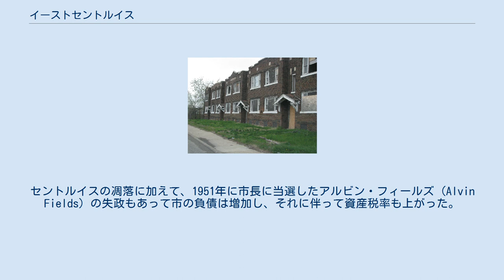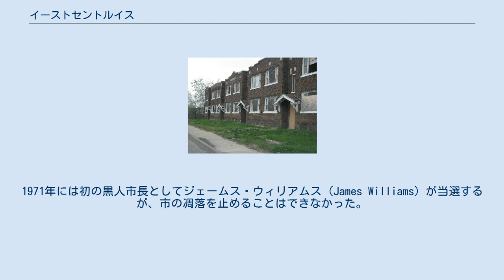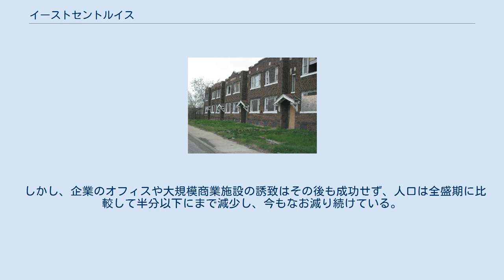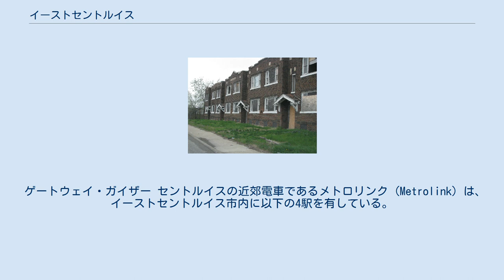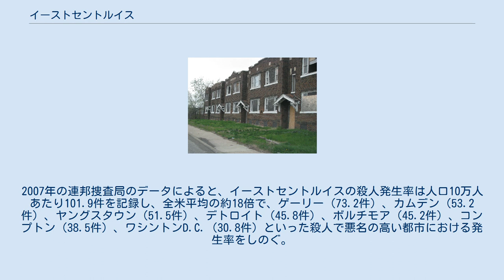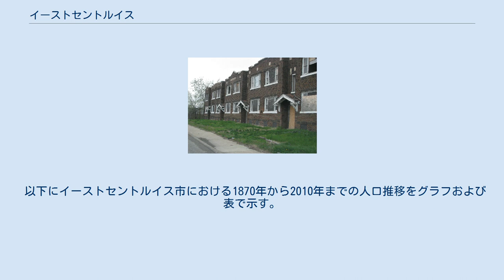イーストセントルイス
セントクレア郡_(イリノイ州)
廃墟と化したアパート。
このような建物は市内の至るところに建っている。
 イーストセントルイス（East St. Louis）は、アメリカ合衆国イリノイ州西部、セントクレア郡に位置する都市。
ミズーリ州のセントルイスとはミシシッピ川をはさんで対岸に位置する。
人口は27,006人（2010年国勢調査）で、2000年の31,542人から4,536人（14.4%）、1950年のピーク時に数えた82,366人からは約1/3に減少している。
 イーストセントルイスはイリノイ州内で最も貧しい都市のひとつである。
かつては蒸気船・鉄道・道路の交通の要衝としてセントルイスを支える都市であったが、産業の衰退と歴代市長の相次ぐ失政により失業が増加、人口が減り続け、治安が著しく悪化した。
 この地域にはかつてミシシッピ文化の祭祀中心地があり、マウンド（寺院や住居、墳墓などのために造られた墳丘）が多数存在した。
町の歴史はイリノイ州よりも古く、セントクレア郡が創設された1790年にさかのぼることができる。
イーストセントルイスを抱えるセントクレア郡は当時ノースウェスト準州に存在していた2つの郡の1つであった。
 19世紀に入ると対岸のセントルイスと並んで、蒸気船による水上交通の要衝として栄えた。
やがて鉄道が敷かれると、イーストセントルイスは鉄道関連の産業や製鉄業で栄えた。
1926年に国道66号線が開通すると、イーストセントルイスは黄金時代を迎えた。
1930年代から1950年代にかけては、イーストセントルイスのダウンタウンにはレストランや劇場、ナイトクラブなどが建ち並んだ。
1950年には、イーストセントルイスの人口は82,366人を数え、シカゴ、ピオリア、ロックフォードに次ぐイリノイ州第4の都市となっていた。
 しかし、1950年を境に、イーストセントルイスは凋落への道をたどった。
南部からの黒人の流入がピークに達したのもこの頃である。
セントルイスの凋落に加えて、1951年に市長に当選したアルビン・フィールズ (Alvin Fields) の失政もあって市の負債は増加し、それに伴って資産税率も上がった。
工場は次々と閉鎖して犯罪が増加し、街にはギャングがあふれた。
 そこに1960年代後半の公民権運動による暴動が追い討ちをかけた。
1971年には初の黒人市長としてジェームス・ウィリアムス (James Williams) が当選するが、市の凋落を止めることはできなかった。
 1978年に当選したカール・オフィサー (Carl Officer) は市の状態をさらに悪化させた。
下水道の敷設は失敗に終わり、ゴミの収集は給与不払いにより行われなくなった。
警察のパトロールも滞った。
市民は市を相手取って訴訟を起こすほどであった。
 カジノ・クイーン 1991年にはゴードン・ブッシュ (Gordon Bush) が市長に当選した。
誘致されたカジノ・クイーン (Casino Queen) は、イーストセントルイスにとってはおよそ30年ぶりの税収源であった。
また、ゲートウェイ・ガイザーの建設とメトロリンクの開通も経済の立て直しに貢献すると期待された。
 しかし、企業のオフィスや大規模商業施設の誘致はその後も成功せず、人口は全盛期に比較して半分以下にまで減少し、今もなお減り続けている。
 2010年の国勢調査では、イーストセントルイスの総人口の約98%はアフリカ系の住民で占められており、その多くは貧困層である。
市の全域にわたってスラム化が進行し、廃墟や空き地も目立つ。
最盛期に建設されたダウンタウンの美しかった歴史的建造物も朽ち、廃墟と化し、やがては無くなろうとしている。
また、同市の犯罪発生率は全米最悪の水準である。
 イーストセントルイスは、 北緯38度36分56秒 西経90度7分40秒 / 北緯38.61556度 西経90.12778度 / 38.61556; -90.12778に位置している。
セントルイスはミシシッピ川をはさんだ対岸に位置する。
 アメリカ合衆国統計局によると、イーストセントルイス市は総面積37.4km²（14.4mi²）である。
 イーストセントルイスの気候は温暖な夏と寒い冬に特徴付けられる。
1954年7月14日、イーストセントルイスの気温は...